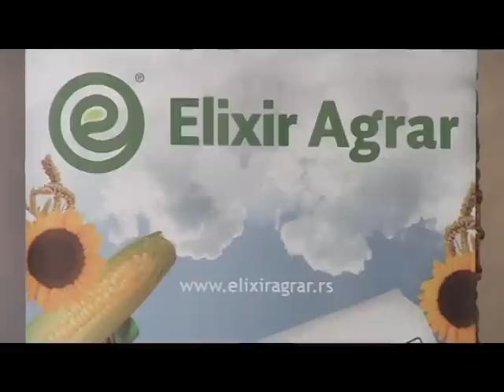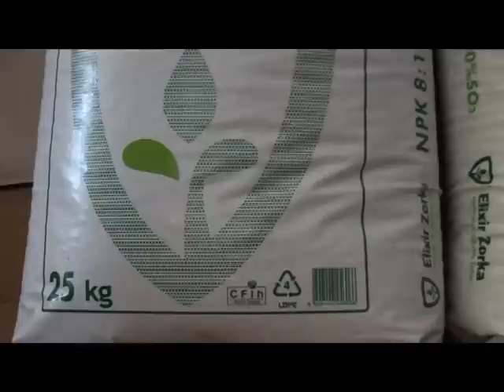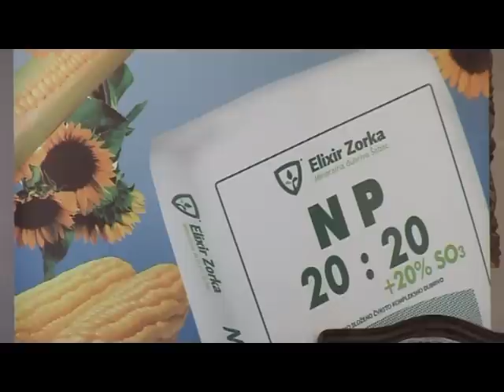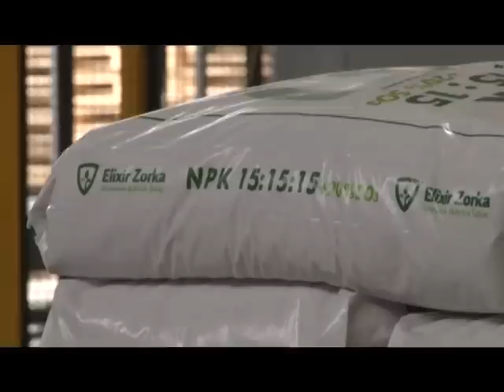Eliksir Zorka na Zlatiboru